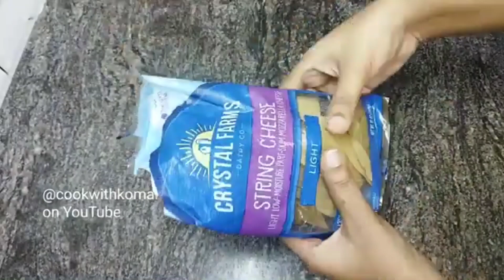घर के छोटे-छोटे कामों से परेशान होने से अच्छा है कि ये10 Amazing टिप्स को देखेkitchen tips/new tips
🙏🌺 Jai shree krishna 🙏🌺 घर के छोटे-छोटे कामों से परेशान होने से अच्छा है कि ये Amazing टिप्स देखें10 बहुत काम आने वाले कमाल के किचन लाइफ हैक्स जिससे किचन के काम होंगे चुटकियों में/amazing kitchen tips

किचन टिप्स, घरेलू नुस्खे, काम आने वाले घरेलू नुस्खे, चार बहुत कम आने वाले कमल के किचन लाइफ हैक्स जिससे किचन के काम होंगे चुटकियों में, किचन टिप्स इन हिंदी, कुक की कोमल,